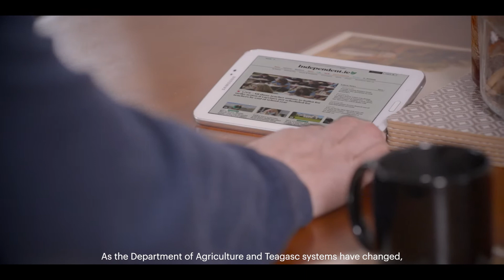NBI Connected Stories - The first Agri-Business connects to the NBI™ network in Cavan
First farm in Cavan successfully connected by National Broadband Ireland to new high-speed fibre network achieving minimum speeds of 500Mbps

National Broadband Ireland (NBI), the company delivering the new future-proofed, high-speed Fibre-to-the-Home network under the National Broadband Plan on behalf of the Government, has announced that the first farm has been successfully connected near Crossdoney, County Cavan.

Tom Canning Agricultural Consultants Ltd., is the first farm business to be connected to the NBI network by Retail Service Provider, Eurona Arden Broadband. As the President of the Agricultural Consultants Association (ACA) and Managing Director of Canning Consultants, a Farm Consultancy business, Mr Canning says he “expects to benefit hugely from a high-speed fibre connection”.

A reliable, high-speed broadband connection has never been so important for Ireland’s farming community, as the agricultural sector has experienced an accelerated adoption of technological advances in recent years. Not only are essential business operations increasingly moving online, but farmers are utilising new technologies such as smart-farming devices to maximise production and realise significant efficiencies.

Find out more about the rollout of the National Broadband Plan by visiting